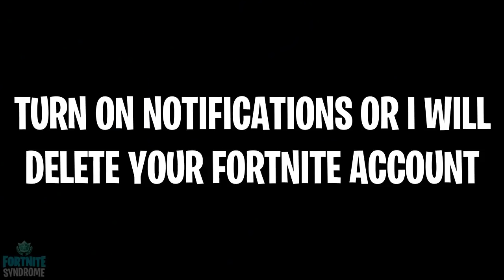EPIC GAMES FOUNDER DONATES $5.000 TO NINJA!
🐦FOLLOW On Twitter For More!
⚙️If you are the owner of the clips and feel offense or annoyance, please message me on my business mail and I will remove the clip after verification of your identity.